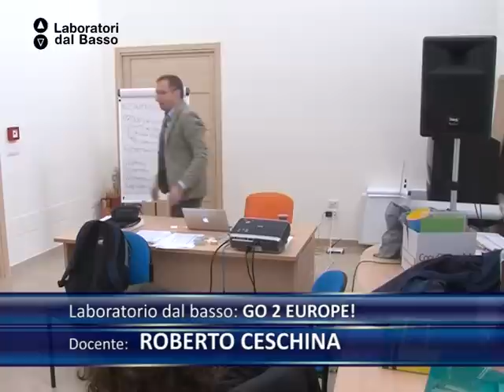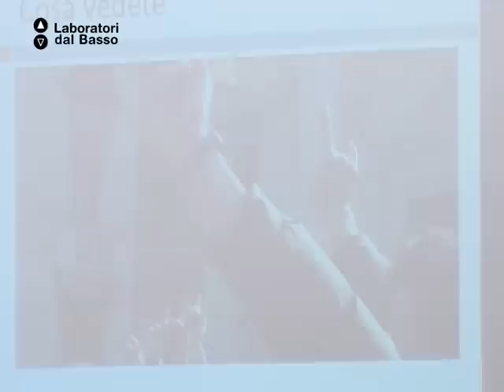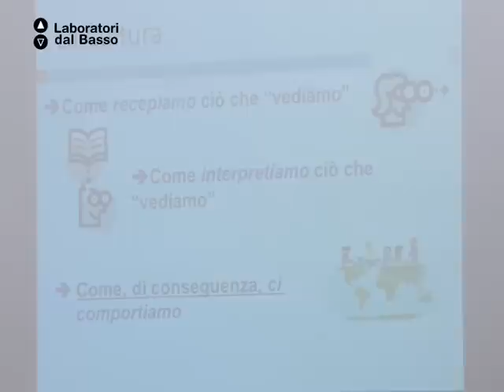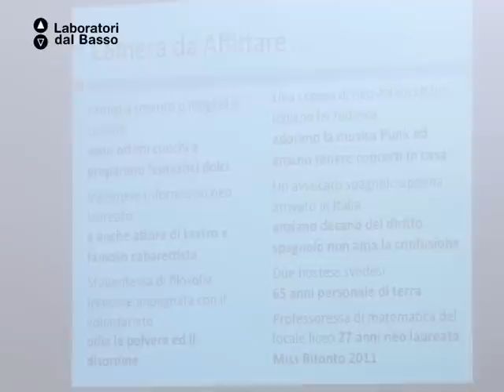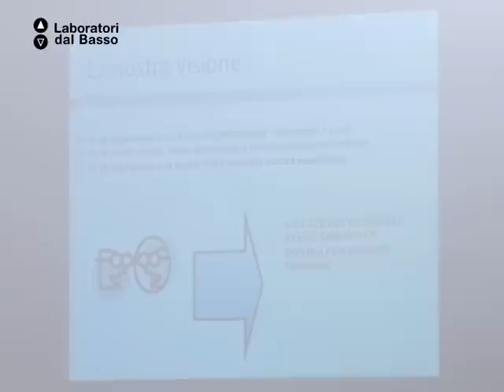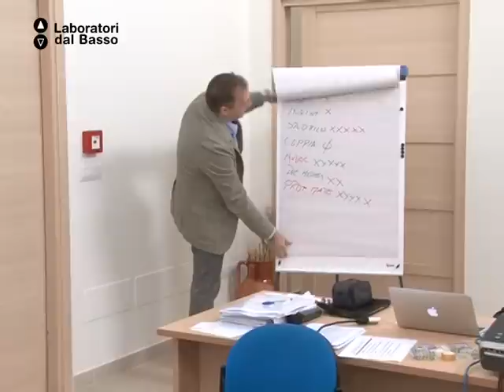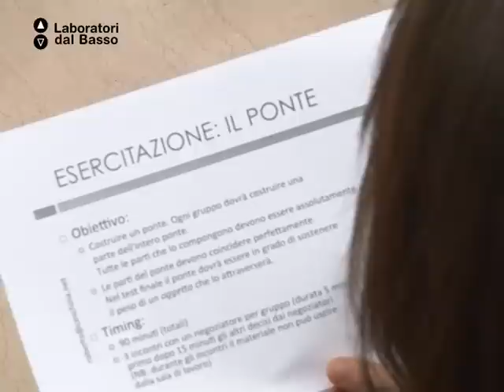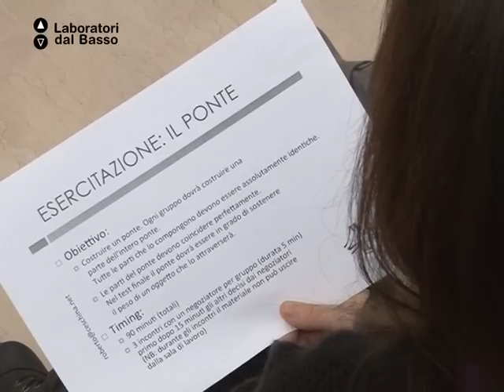LdB Go2Europe!_13 (parte 1) Ceschina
LdB: Go2Europe!
Lezione 13 (Parte 1): Reti, partnership e mediazione
Docente: Roberto Ceschina
Contenuto: Costruzione di reti, partnership internazionali e mediazione interculturale